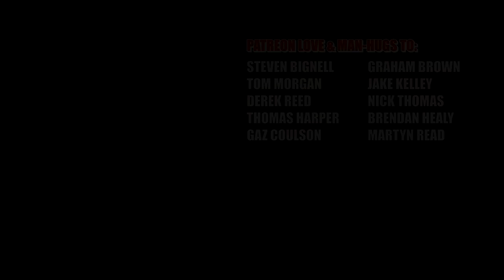I'm Making Random Design Bookshelves / Alcove Units (Timelapse)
Today I'm making some random design bookshelves for a customer. These are slightly art deco, slightly post modern, asymmetric shelving units for in an alcove. Both alcoves are different sizes and all of the backs needs scribed to the wall - not as straight forward as you might thing. This was a fun woodworking project for a customer and I also had to paint the whole thing too. This is just a timelapse video and I'll do a full walkthrough on a later video.